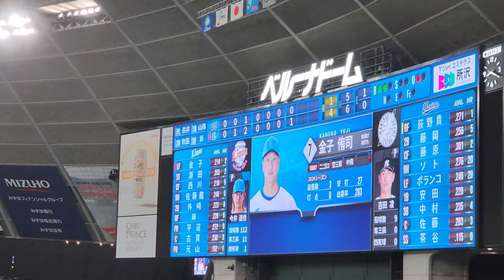金子侑司選手引退試合 セブンセブン